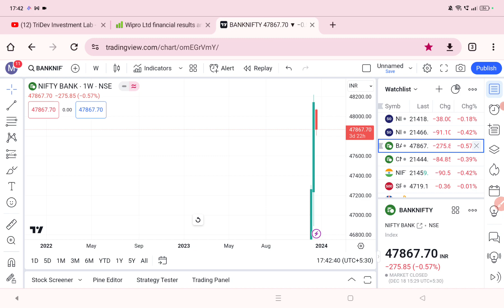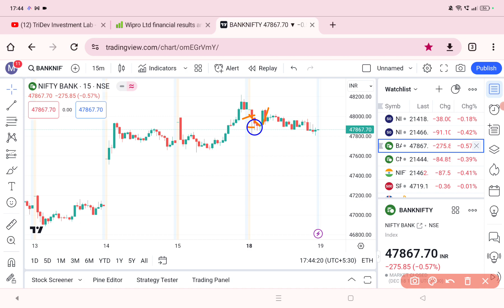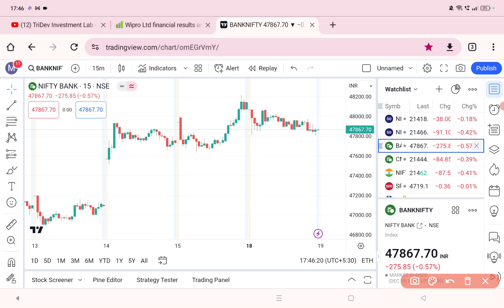Market Analysis | Nifty and Bank Nifty Analysis | For 19-Dec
Join Plus Member for 1 Month -
What you will get in Plus member
Short Term Stock to Buy (Swing Trade)
Long Term Stock to Buy
799/- at upi id - r.cse164-2@okhdfcbank

Join Diamond Member for 1 Month -
What you will get in Diamond member
Option Buying CE/PE in Nifty
Option Buying CE/PE in Bank Nifty
1499/- at upi id - r.cse164-2@okhdfcbank

In this video, I will be providing a technical analysis of the Nifty and Bank Nifty indices. I will be looking at the charts, identifying key support and resistance levels, and discussing potential trading strategies.

nifty analysis for 14 July Friday,
bank nifty analysis for 14 July Friday,
bank nifty expiry 14 July Friday,
Nifty Forecast,
nifty,
Nifty Nifty,
nifty share price,
bank nifty,
nifty 50,
bank nifty share price,
nifty today,
nifty tomorrow,
nifty analysis,
banknifty analysis
nifty prediction
banknifty
nifty
nifty tomorrow
nifty tomorrow
nifty analysis
banknifty analysis
nifty prediction
banknifty
nifty
nifty nifty
nifty live
Friday market prediction
14 July bank nifty
14 July market
14 July market analysis
14 July nifty
Friday market prediction
bank nifty
Friday market
nifty
nifty 50
nifty 50 tomorrow prediction
nifty analysis